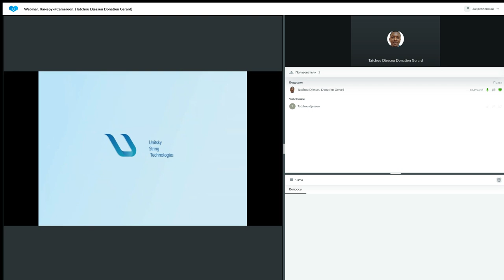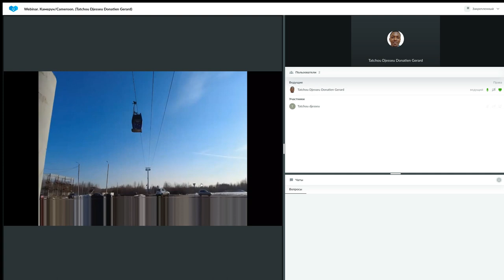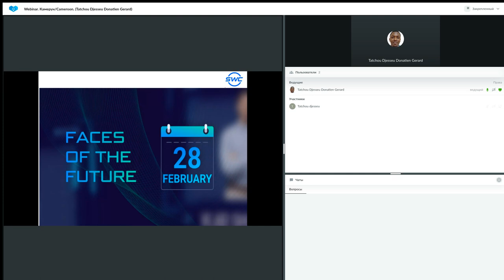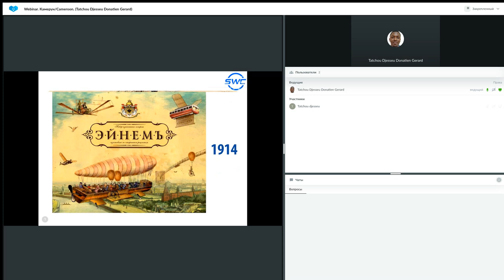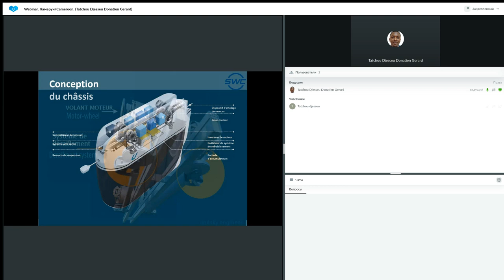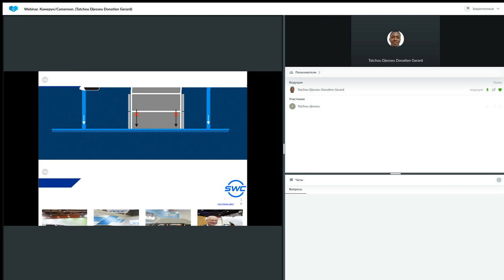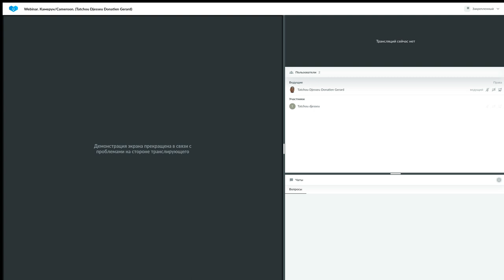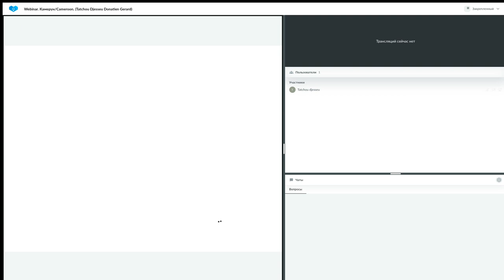Un système de construction d'entreprise réussie 20.02.2023. Donatien Gerard Tatchou Djesseu.